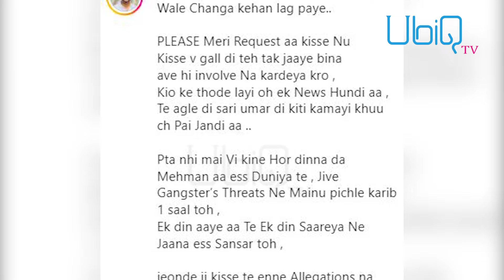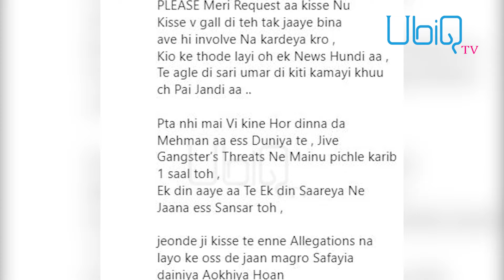Sidhu Moosewala ਦੇ ਕਤਲ ਮਾਮਲੇ ’ਚ ਕਲੀਨ ਚਿੱਟ ਮਿਲਣ ਮਗਰੋਂ Mankirat Aulakh ਦਾ ਪਹਿਲਾ ਬਿਆਨ ਆਇਆ ਸਾਹਮਣੇ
Spicy Reels | Sidhu Moosewala ਦੇ ਕਤਲ ਮਾਮਲੇ ’ਚ ਕਲੀਨ ਚਿੱਟ ਮਿਲਣ ਮਗਰੋਂ Mankirat Aulakh ਦਾ ਪਹਿਲਾ ਬਿਆਨ ਆਇਆ ਸਾਹਮਣੇ

Kulwinder Billa
Sidhu Moosewala
Ranbir Kapoor
Mouni Roy
Sharradha Arya
Rakhi Sawant
Aftab Shivdasani
Varun Dhawan
Kiara Adwani
Ranveer Singh
Deepika Padukone
Sidhu Moosewala
Mankirat Aulakh